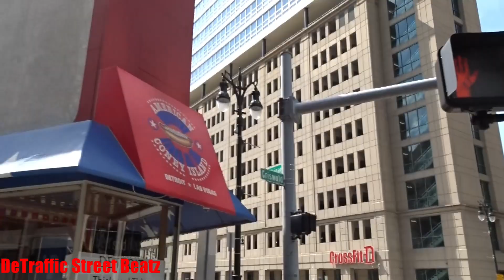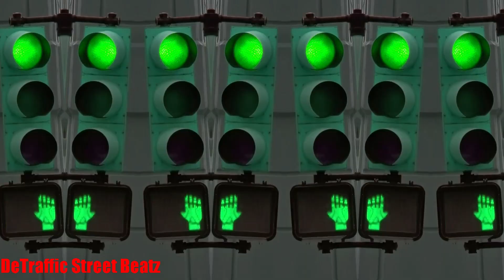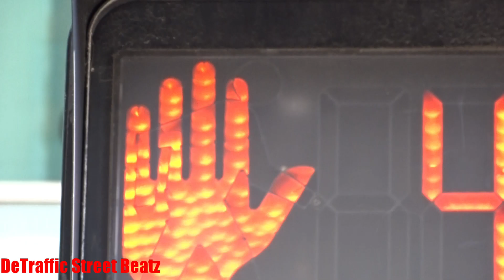Traffic Lights & Right Turn Signals | Griswold & Lafayette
Departure Lounge
Right Turn Traffic Lights on Griswold & Lafayette
Griswold Street & Michigan Avenue, Detroit, MI

American Coney Island
Lafayette Coney Island
CrossFit in the D
Roxbury Group
MarxModa
The Griswold
Men's Quarters Barber Shop
Tip Toe Shoe Repair
Jackie Karas Makeup